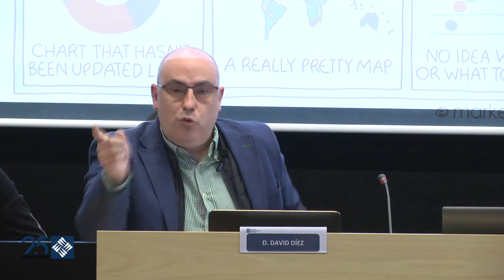Smart Decisions Statistical Intelligence aplicada a la empresa